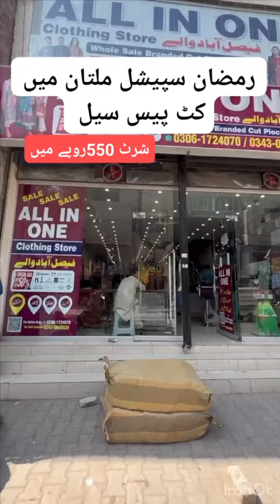ملتان میں رمضان سپیشل کٹ پیس سیل میلا شروع 13مارچ سے